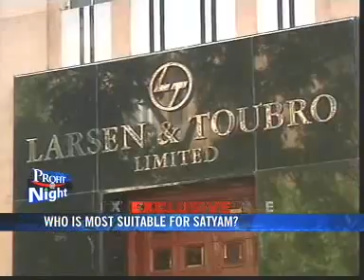Satyam attracts more potential suitors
Race for Satyam hots up